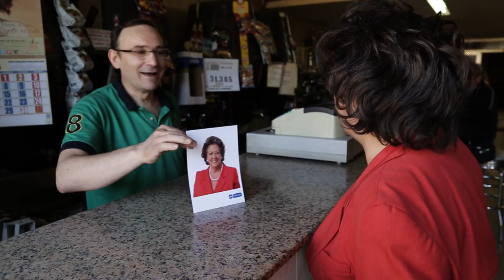La JEFE en el Mercat del Cabanyal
Després d'una accidentada visita al Mercado del Cabanyal​, la JEFE va tornar per demostrar que tot va ser un complot i que realment te l'afecte del barri que va arrasar. Visca el Mercat! (i també els animals!)